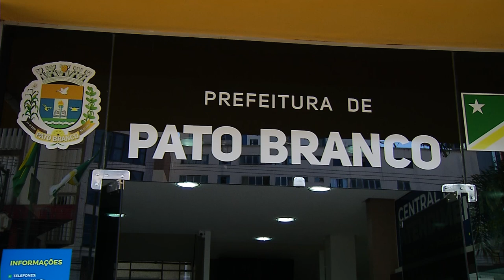Refis 2022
Economia: Contribuidores de Pato Branco com débitos vencidos, já podem aderir ao Refis 2022.